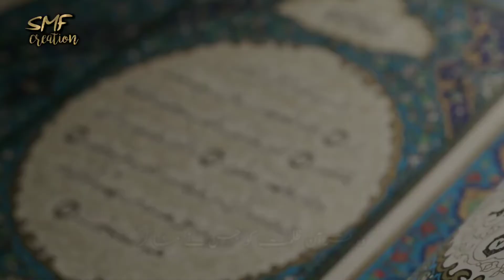Beautiful Islamic Whatsapp status|یہ قرآن بے شک|heart touching status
Qur'an recitation status  Islamic whatsApp status
Qur'an ayah status   Qur'an whatsApp status
Lyrics status  Qur'an verse status  Naat status   Arabic naat status  Best Islamic whatsApp status   Beautiful Naat status